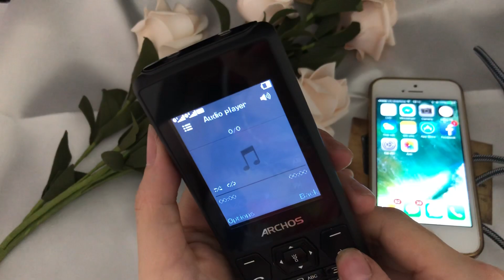Archos pin 4000mah kiêm sạc dự phòng 2 sim 2 sóng của Pháp